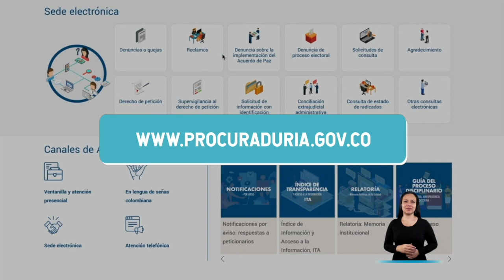LaProcu vela por los derechos de las comunidades étnicas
Las comunidades étnicas del país cuentan con la LaProcu. Si necesita nuestra ayuda, contáctenos a través de nuestra sede electrónica o por nuestra línea nacional 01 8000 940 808.